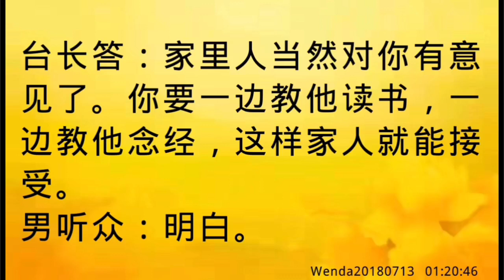卢台长开示：教育孩子要符合常理，读书、学佛要兼顾Wenda20180713 01:20:46